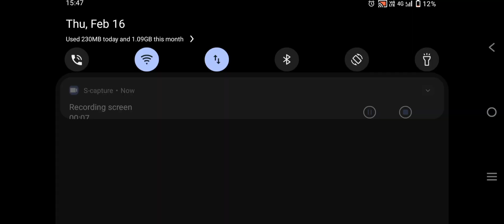The Wolf - My 1k Takes Down 200K Bull Champion 🏆